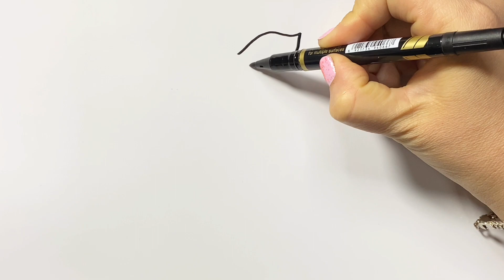Cherry drawing for kids, desenho de cereja para crianças, dibujo de cereza para niños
Easy Drawing, How To Draw A Shark, Easy Shark Drawing For Kids

(6) How do you draw a perfect rainbow?
(7) Drawing Tutorial
(8) how to draw a flower
(9) fool  ka  Drawing
(10) Drawing flower
(14) flower  Drawing Tutorial
(15)draw a flower
(16) kids pencils
(17) New flower drawing 2023
(18) kids pencils Drawing
(19) flower drawing easy drawing step by step
(20) How do you draw a simple rainbow flower?
(21) Flower drawing  with colour
(22) Rose flower drawing easy